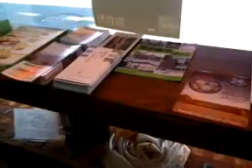富良野市山部のやまびこ屋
富良野市山部のやまびこ屋です。